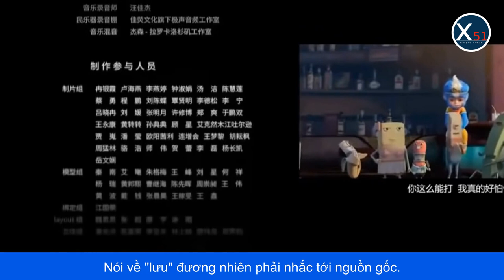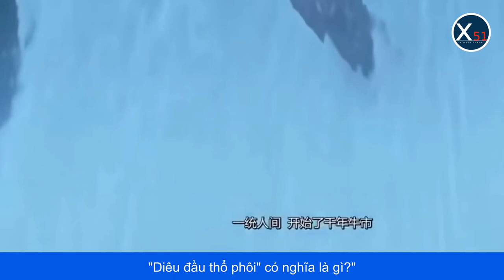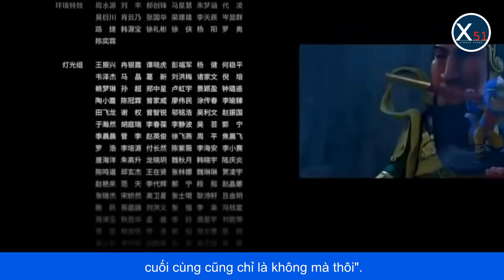TU THÂN, TU ĐẠO PHẢI NHƯ TÔN NGỘ KHÔNG TRONG TÂY DU KÝ?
Chuyện kể rằng Mỹ Hầu Vương vượt ngàn trùng đại dương tới Tây Ngưu Hạ Châu, tìm được Tổ sư Bồ Đề, và được ban pháp hiệu là Tôn Ngộ Không. Trong truyện viết rằng: "Chính là vào thời đầu hồng hoang, vốn không có họ, và phá vỡ tính không ngu dốt, nên ngộ không".